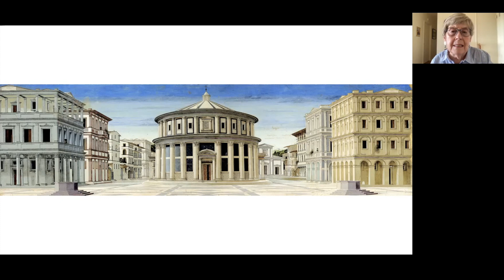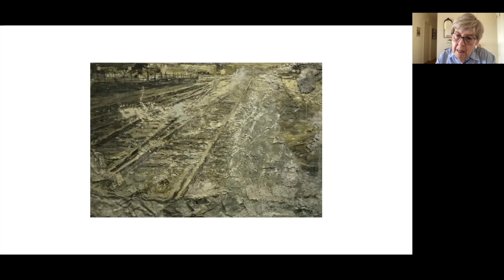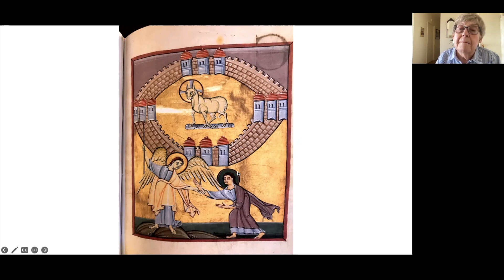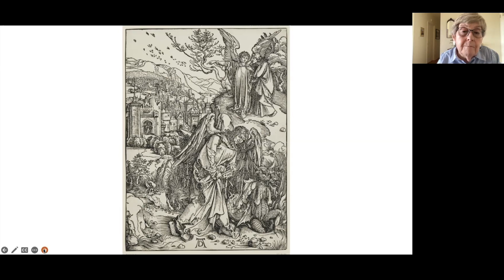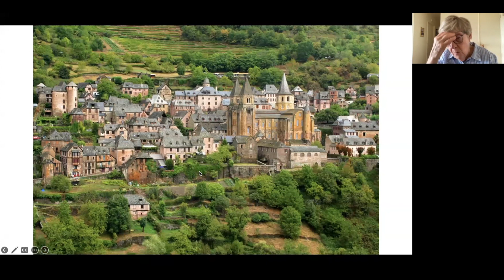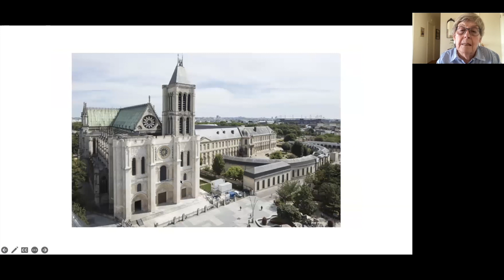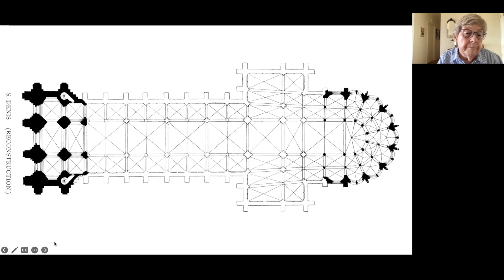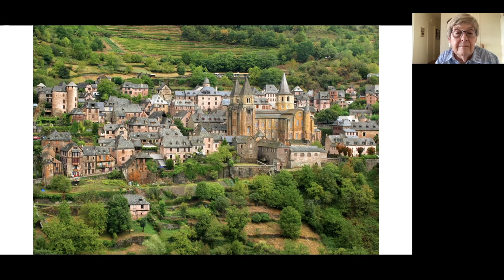MILL Dream Cities: A Look at Architectural Genius - Class #1